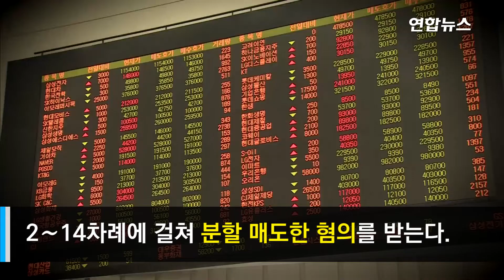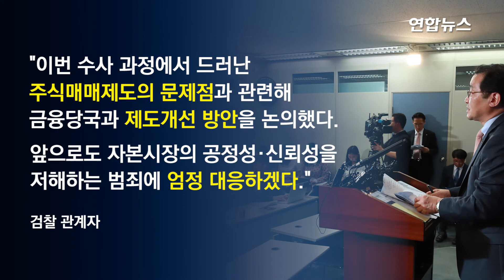'유령주식' 매도 삼성증권 직원 8명 기소 / 연합뉴스 (Yonhapnews)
(서울=연합뉴스) 지난 4월 배당오류로 받은 '유령주식'을 매도한 삼성증권 직원 8명이 기소됐습니다.

그런데 이들 중 일부는 회의실에 모여 서로 정보 공유를 해 가면서 주식을 팔아치운 것으로 조사됐습니다.

반면 애초 주식을 잘못 배당한 증권관리팀 직원의 과실에는 의도성이 없다고 판단했는데요.

영상으로 살펴보시죠.

영상 : 연합뉴스TV, 편집 : 손수지